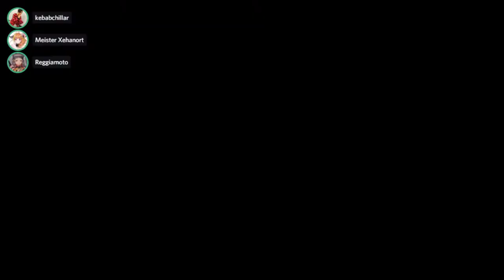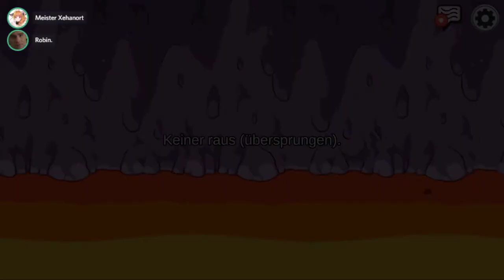[11] Luftschachtversuche und Skipstrategien || Among Us – Let’s Play